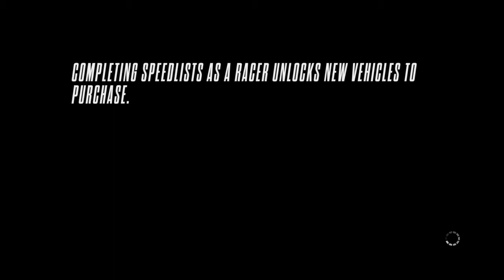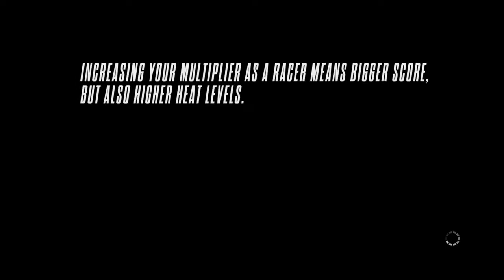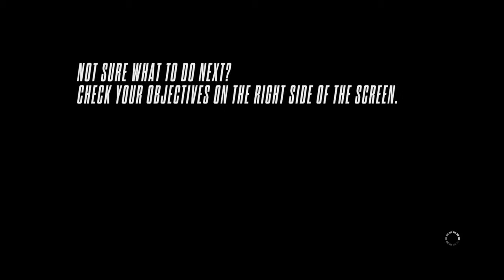Need for Speed Rivals #2 I Can‘t Get Away WTF!!!